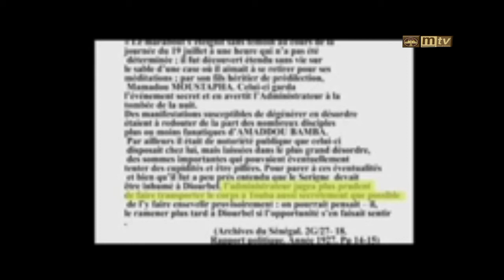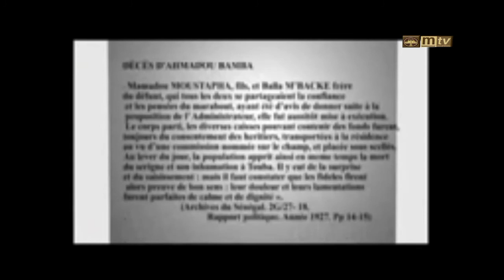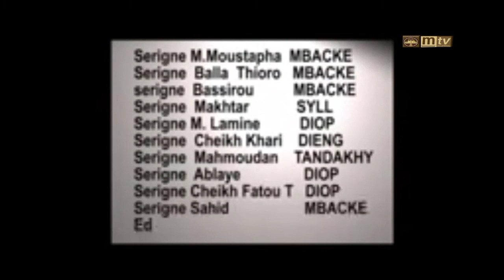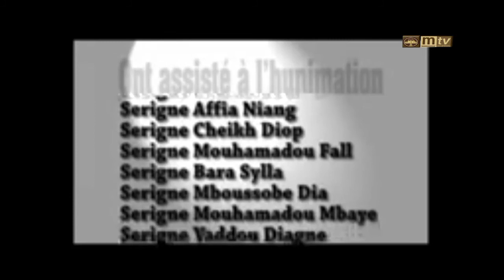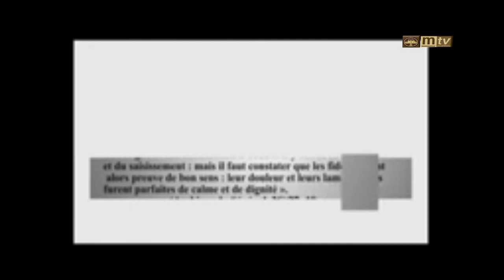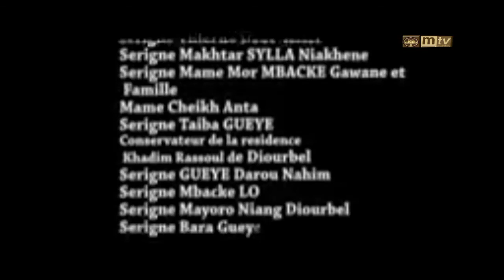Fila Chéikhe Mouhammadou Moustapha Diaar Ba Andi Seringe Bi Touba 1927